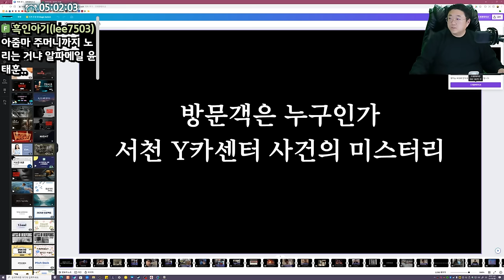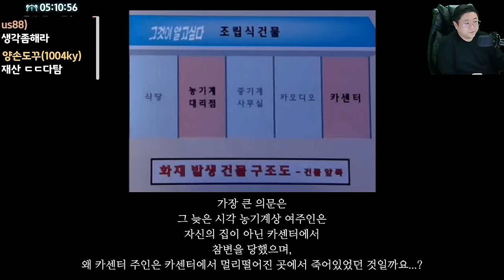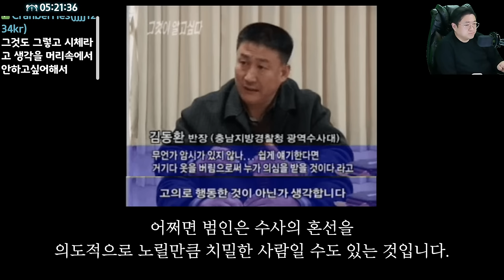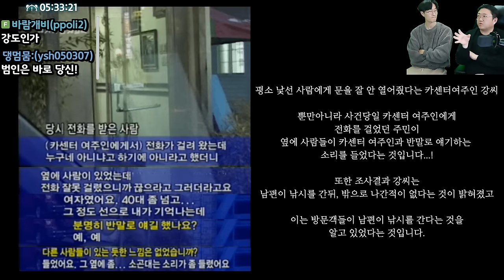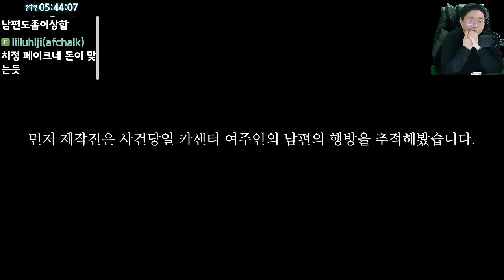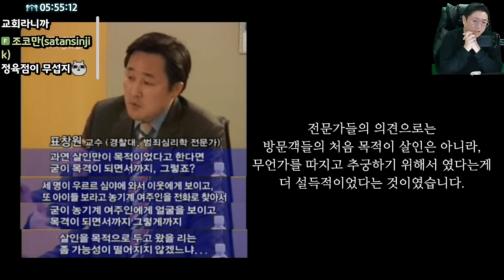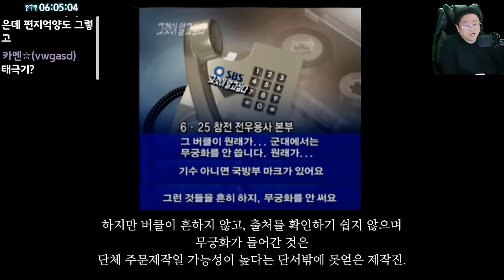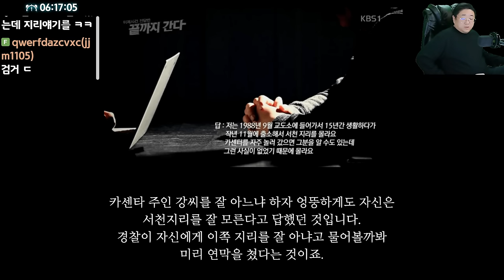범인은 과연 누구였을까.. 레전드 미스테리 (24.03.02-5)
[음원출처]